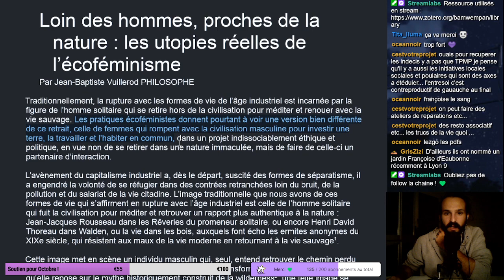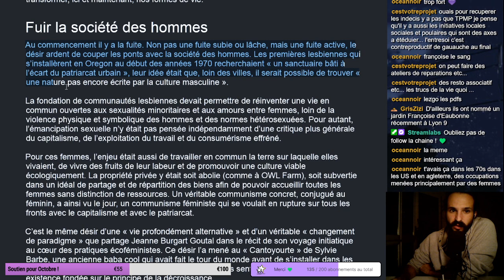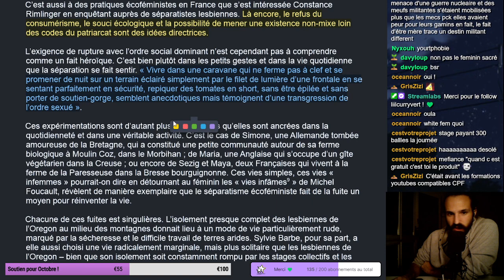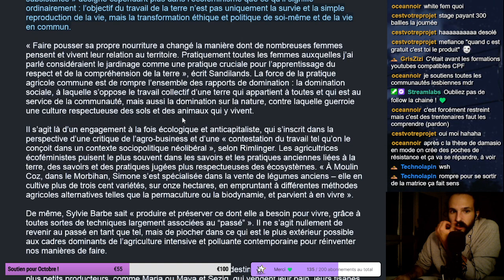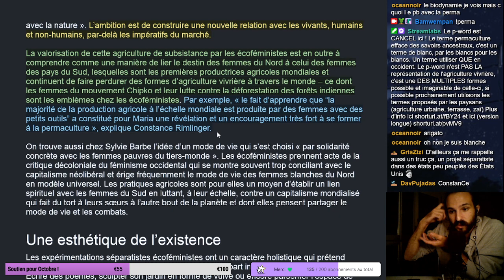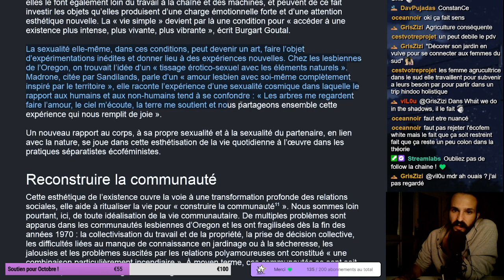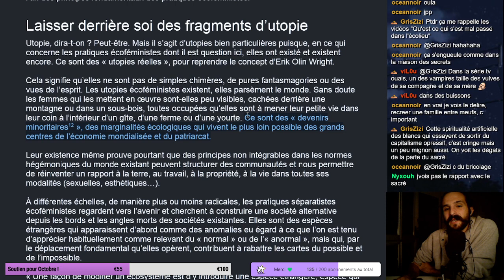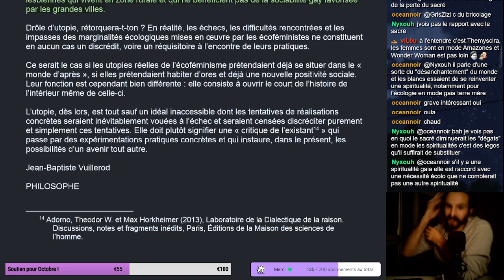(Lecture) Les utopies réelles de l’écoféminisme - Jean-Baptiste Vuillerod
Retour sur un nouvel article autour de l'écoféminisme. Quelque passage qui me pose problème par rapport au question de transidentité, surtout la non pensée de ces sujets. Et tout ce qui est autour de la spiritualité new age faut surveiller par rapport au problème sectaire.
Vous pouvez retrouver ce genre de sujet dans le dernier rapport de la MIVILUDE

🎬Sommaire
00:00 Introduction
05:43 Fuir la société des hommes
16:37 Le retour à la terre
26:06 Une esthétique de l’existence
31:09 Reconstruire la communauté
35:27 Laisser derrière soi des fragments d’utopie

Bonne VOD